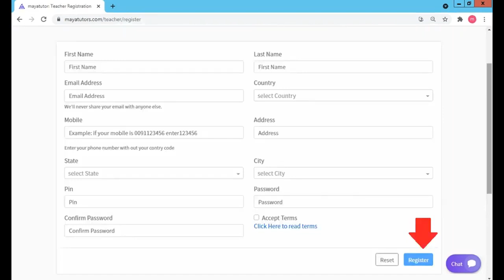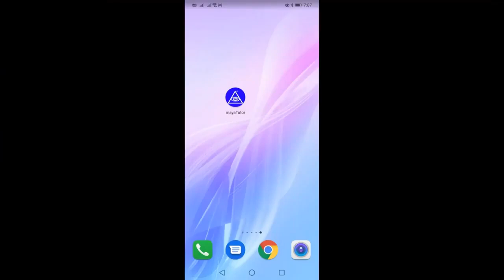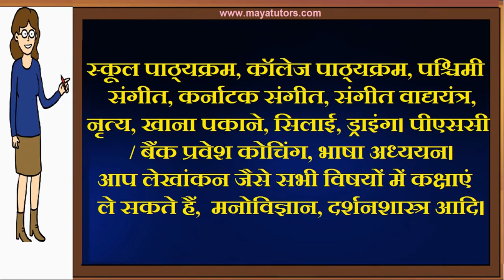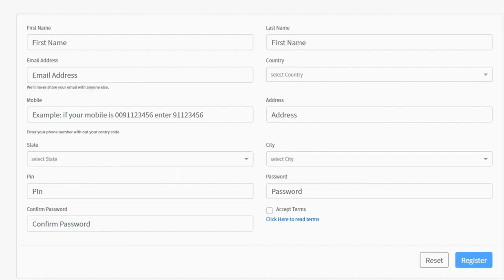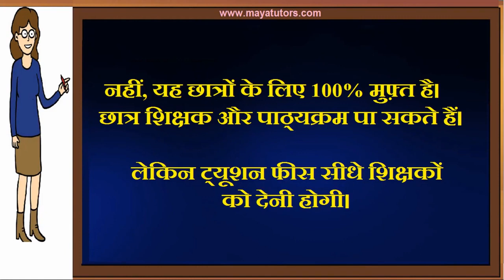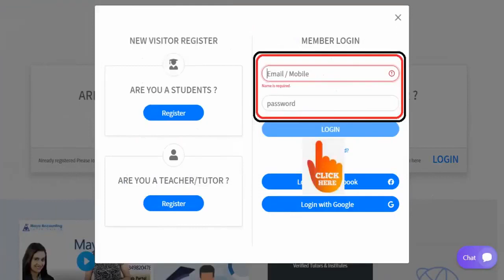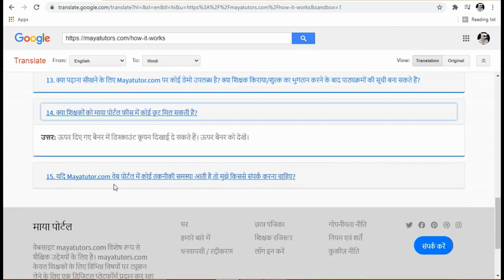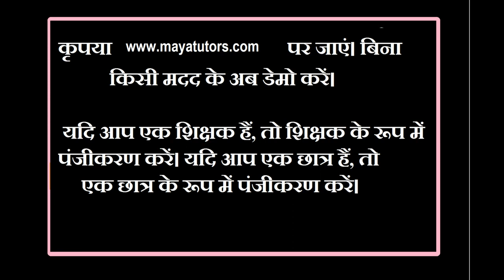MAYA TUTORS , Free Online Teaching Website , Free Tuition App in Siddharth Nagar